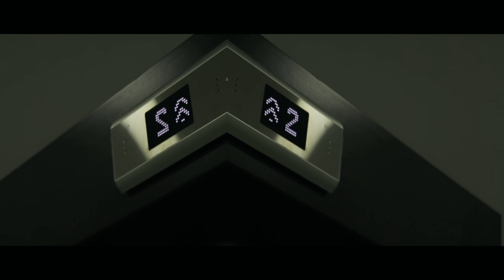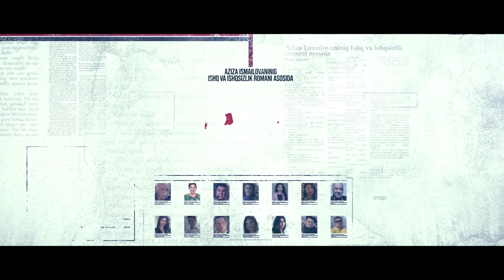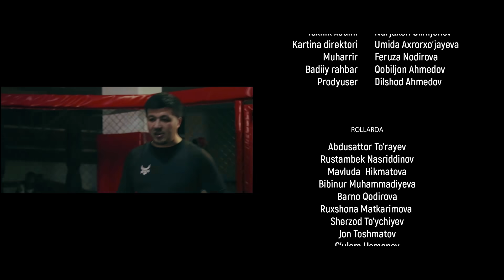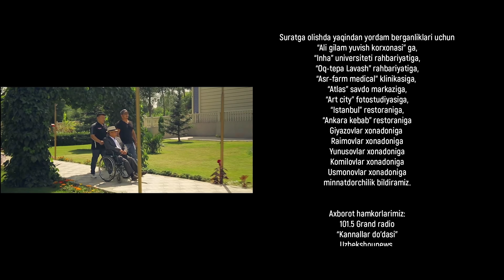Nafs 9-qism (milliy serial) | Нафс 9-кисм (миллий сериал)